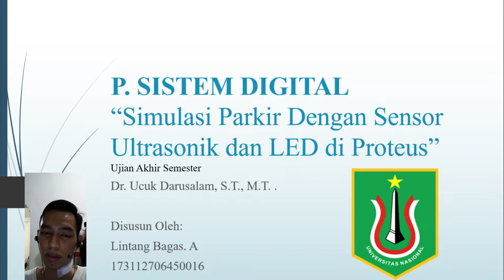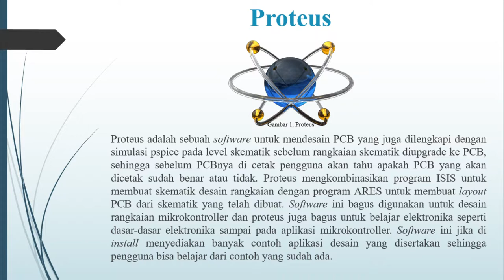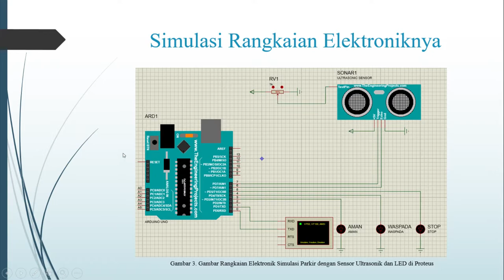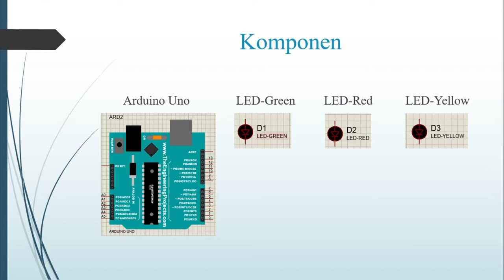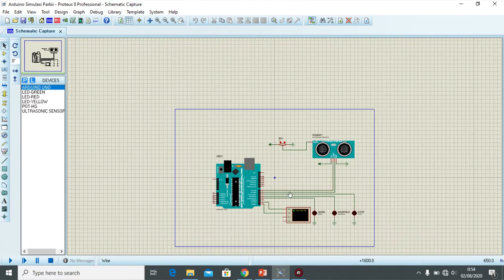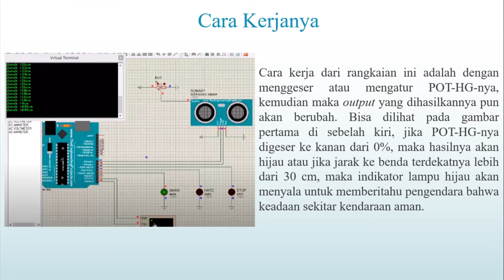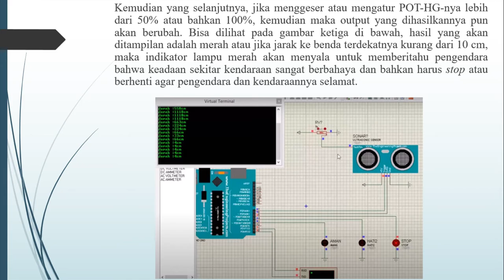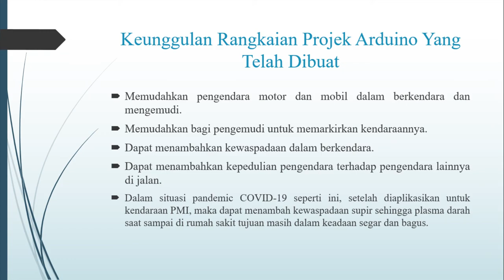Simulasi Parkir Dengan Sensor Ultrasonik dan LED di Proteus || Praktikum Sistem Digital (R.04)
Halo semuanya!!!
Di video saya kali ini, saya ingin membahas tentang Simulasi Parkir Dengan Sensor Ultrasonik dan LED di Proteus untuk ujian akhir semester praktikum sistem digital (R.04) yang dimana diampu oleh Dr. Ucuk Darusalam, S.T., M.T.

Jika kalian suka sama video gua dan selalu ingin update tentang channel youtube gua jangan lupa buat :

1. LIKE!
2. COMMENT!
3. SHARE!